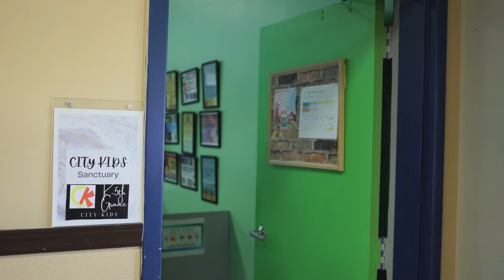City Kids | VBS Promo | City Church of the Treasure Coast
City Church VBS (Vacation Bible School) Event coming soon!